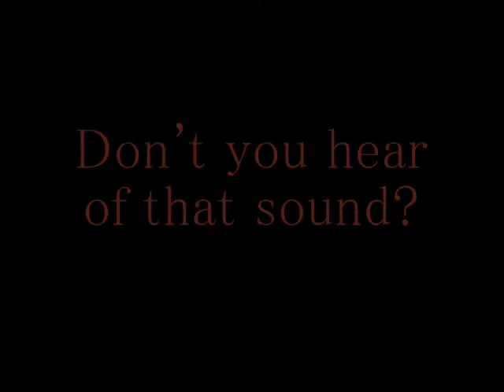Mr,Night sings a song(Original instrumental)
You must not turn around when you go out on the outside at night.